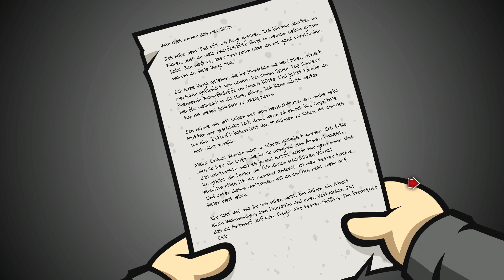Randals Monday Deutsch #007 * Let´s Play Randals Monday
Randals Monday Deutsch,Randals Monday German,Randals Monday Gameplay,

In der Filmwelt wurde „Und täglich grüßt das Murmeltier“ bereits mehrmals neu interpretiert – jetzt verarbeiten der spanische Entwickler Nexus und Daedalic das Thema in einem Adventure. Der egozentrische Lebenskünstler Randal durchlebt ein und denselben Montag immer wieder – angereichert durch Unmengen von Videospiel- und Popkultur-Zitaten. Ein Traum für Geeks?

Ich mach mir die Welt…
Der chronisch blanke Randal hat es nicht leicht: Ständig steht der plärrende Vermieter auf der Matte und sein Chef beim Paketdienst hat kein Verständnis für seine flexibel ausgelegte Arbeitszeiten oder unkonventionelle Methoden. Wenn man schon nicht am Arbeitsplatz surfen darf, muss man sich den Bürocomputer eben mit nach Hause nehmen – zumindest in Randals selbstgerechtem Weltbild. Sein Hang zur Kleptomanie geht so weit, dass er nach einem Saufgelage sogar seinem besten Freund die Brieftasche und den Verlobungsring stiehlt. Von Schuldgefühlen hat der schlagfertige Randal trotzdem noch nie etwas gehört. Während er wie die sprichwörtliche offene Hose durch die Welt tapst, legt er sich in seinen Gedankengängen alles so pragmatisch zurecht, wie es gerade zur Situation passt – was immer wieder zu lustigen Mono- und Dialogen führt